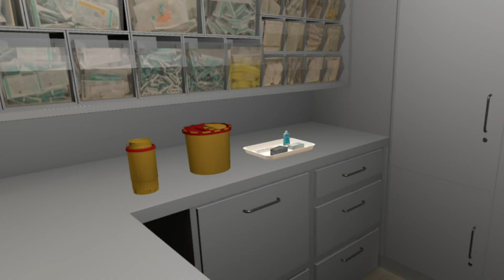Material und Medikamente (virtuell) aufgefüllt - Demo 06.04.2023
Demo für Abstimmung im Team / KHWE VR Gruppe - Material und Medikamente im Dienstzimmer - St. Ansgar Station 8.4

Ausbildung mit XR ist ein "Mitmach-Projekt". Wir machen uns stark für den Einsatz von XR Technologie für mehr Teilhabe und virtueller Barrierefreiheit. Ausbildung mit XR ist Spezialist für die Digitalisierung von Aus- und Weiterbildung mit virtueller Realität (VR) für Mitarbeiter*innen in Unternehmen, Bildungseinrichtungen, sowie Hilfs- und Rettungsorganisationen.

Dienstleistungen der Informationstechnologie
Thomas Pilz. Karl-Theodor-Str. 59, 42119 Wuppertal